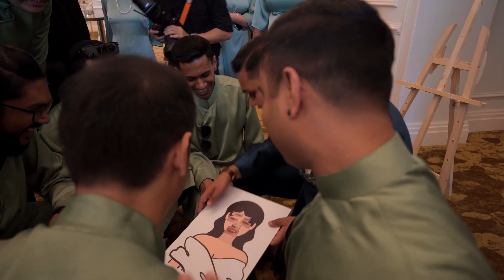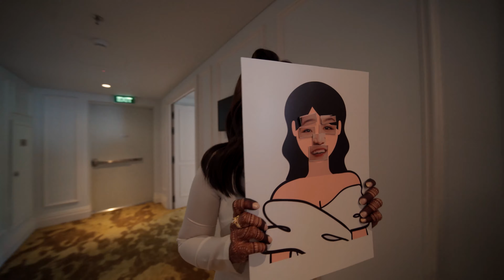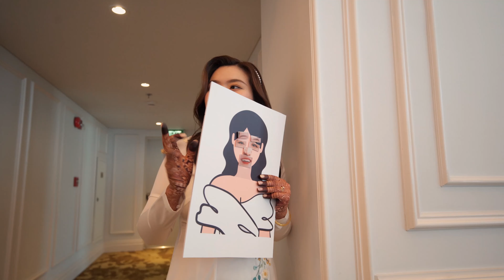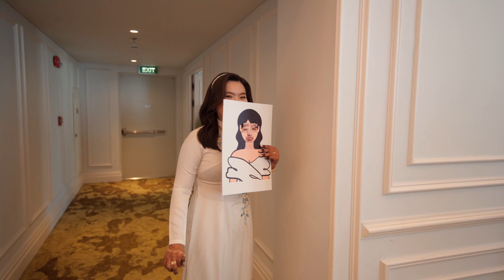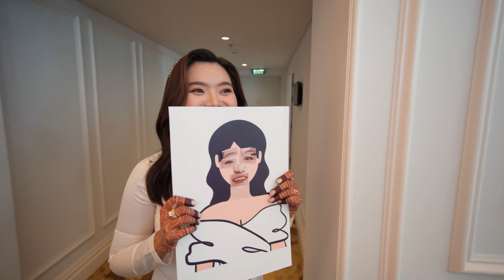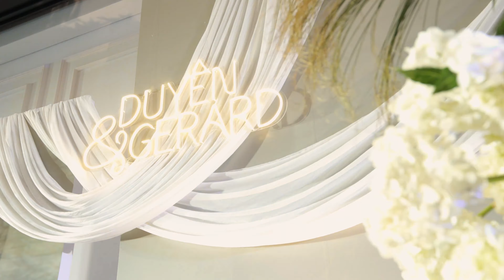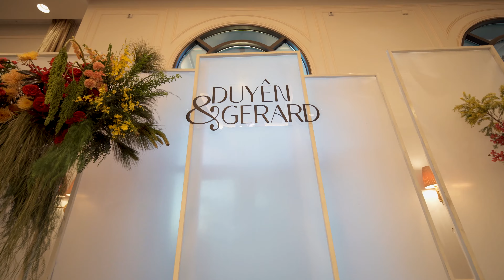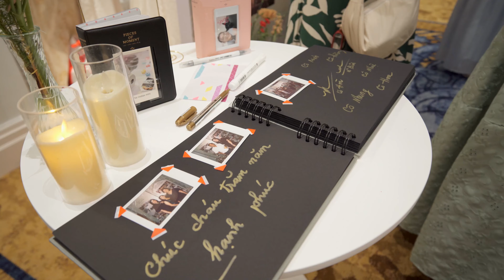Phim Cưới Truyền Thống | Duyên & Gerard | Việt Nam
A FILM BY TRUNG VO STUDIO
Video được sản xuất với bản quyền thuộc về TRUNG VO studio
► Nhận đào tạo học viên chuyên Pre-wedding và Phóng Sự Cưới
► Add: 29/61 Đoàn Thị Điểm, Phường 1, Phú Nhuận, HCM